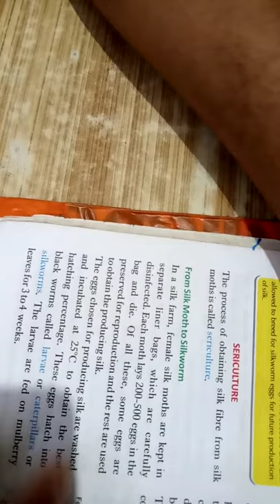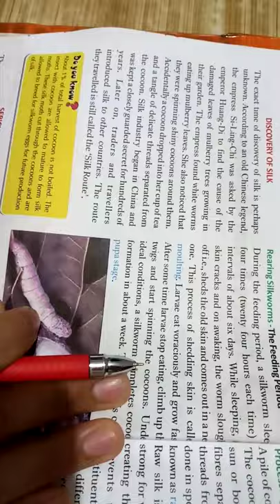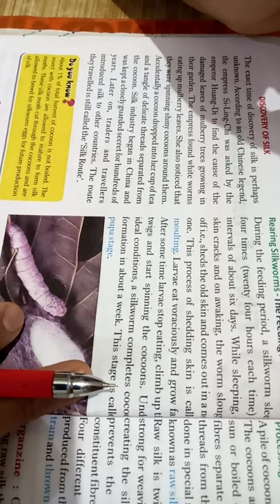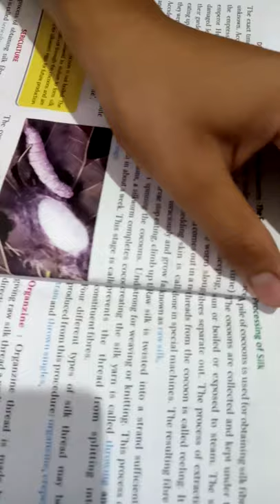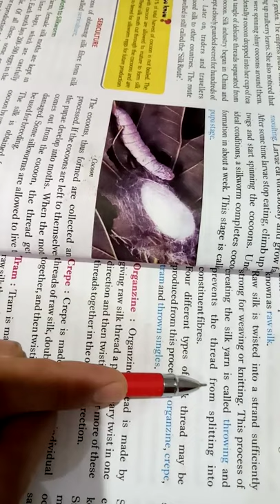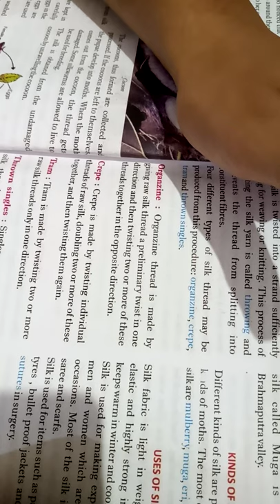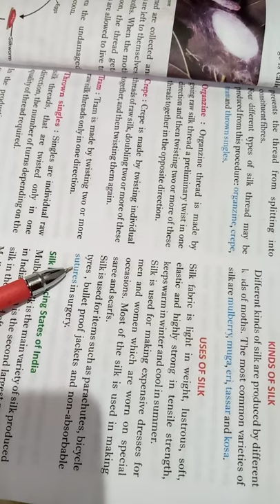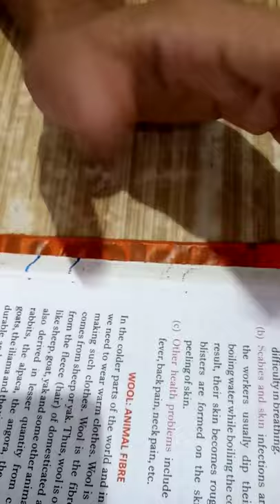Chapter 3 part 2